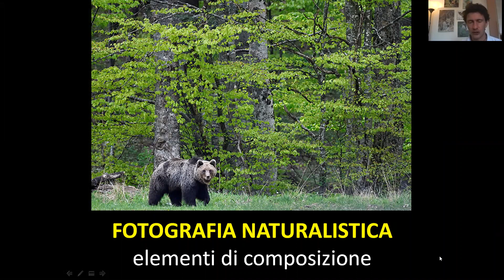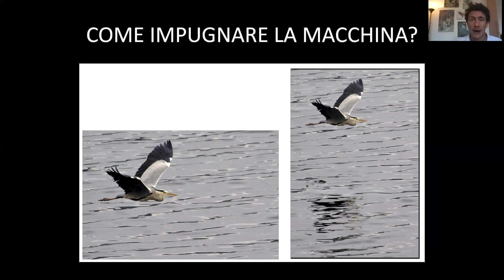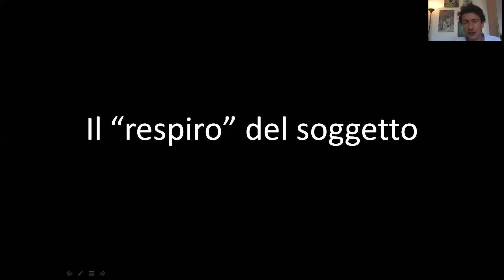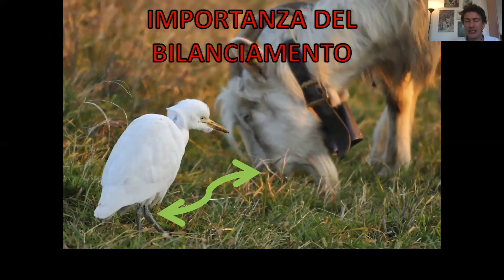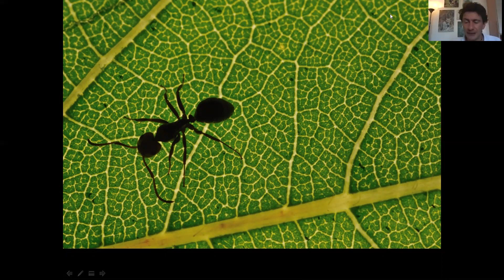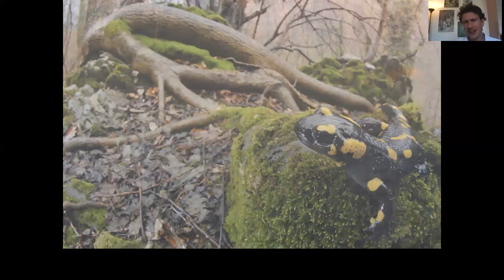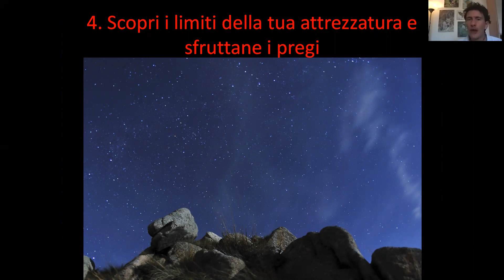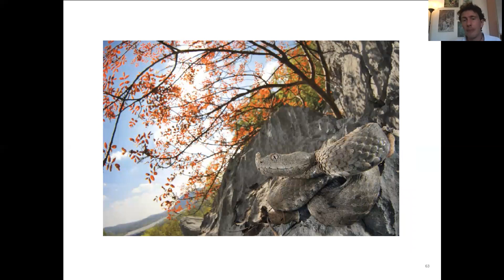Fotografia naturalistica e composizione, a cura di Marco Colombo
Definizione di composizione

Tipi di inquadratura

La sezione aurea e la spirale

Distinzione tra foto documentative e foto creative

Il "respiro" del soggetto

La "sindrome" da amputazione

L'importanza dello sfondo (bilanciamento, colori, forme)

Le linee di forza

Importanza di diagonale, simmetrie e ripetizioni

10 piccoli consigli